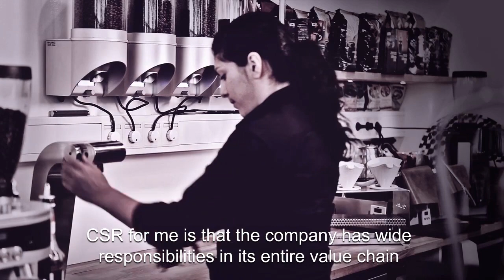Facts about our sustainability initiatives - Lars Appelqvist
Lars Appelqvist, CEO at Löfbergs Lila, talks about the sustainability initiatives at Löfbergs Lila.